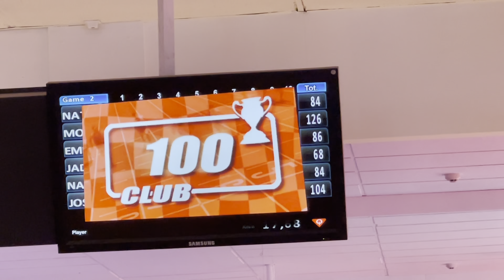Bowling with friends April and July 2021